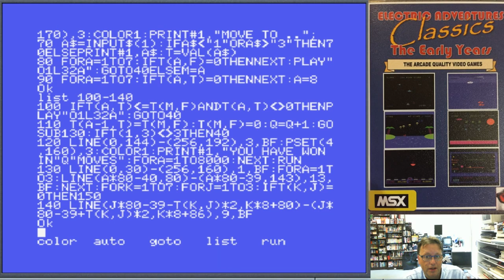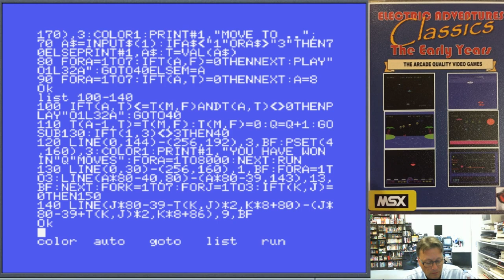Electric Adventures, The Games - Towers of Hanoi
This is the 26th video in a new series where I am going to highlight each of my classic games I wrote for both the original Spectravideo and MSX computers.
In this video we move onto the next game on Program Pack IX and another fun puzzle game, called Towers of Hanoi.

A very small program with quite impressive results and a fun puzzle.  From memory I quickly coded this one up as I thought the program pack needed just a little more to add value.

If you are interested in the Beyond Basic articles and the book mentioned in this video, you can find it on Amazon in both Kindle and printed editions here: